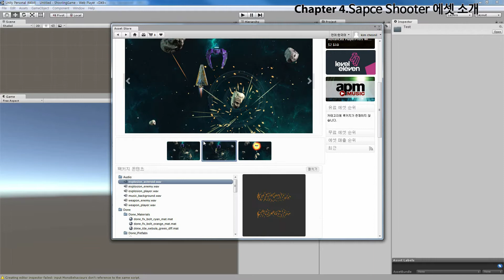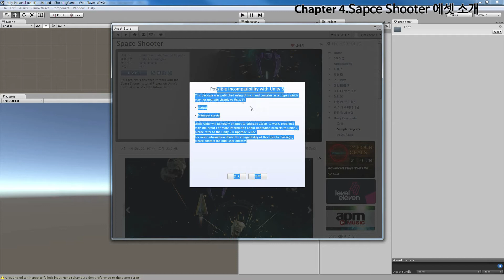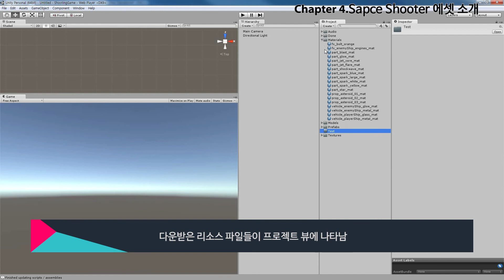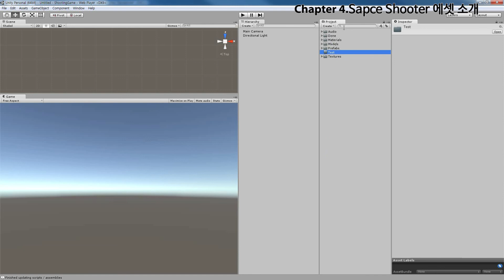unity chapter 4_ Sapce Shooter 에셋 소개